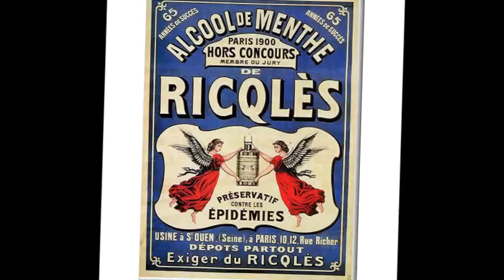Alpe D'Huez avril 2015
apres sa première semaine de ski à Valloire au début de l'année Jeff revient plus motivé que jamais à "L'Alpe"